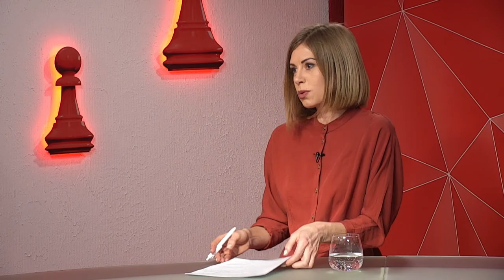Дар'я Андрусенко-Якотюк та Наталія Шуліка про потреби жінок-колишніх військових - "Шах і мат"